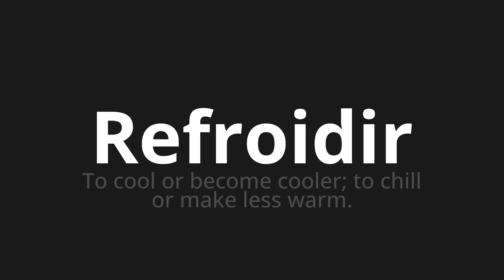How to pronounce Refroidir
Master the Pronunciation of 'Refroidir Which means cool' - which means : To cool or become corolot;To chill or make less warm. 📝 with @BaguettePronunciation 🎓🗣️ - [Your Guide to French]

Learn to pronounce 'Refroidir' perfectly in French with our easy and engaging tutorial by @BaguettePronunciation! 📖📽️ In this comprehensive video, we provide you with native speaker examples 🗣️👂 and phonetic breakdowns 🎵 to ensure you get the pronunciation just right.

How to say Cool in French